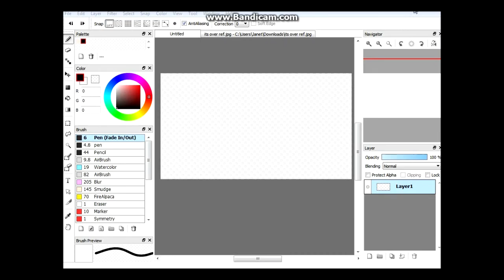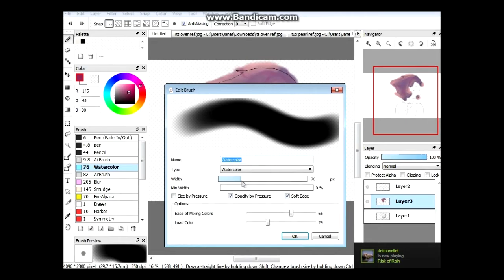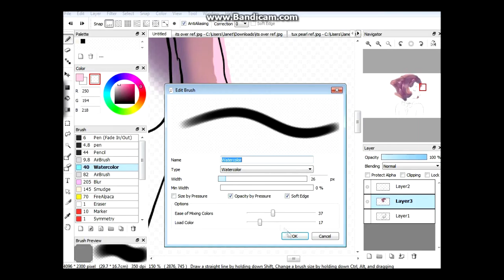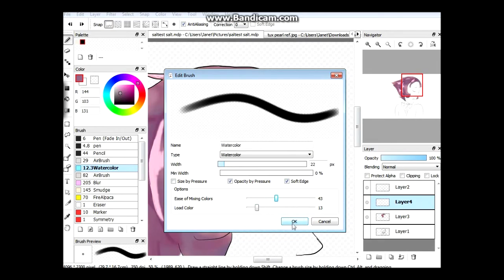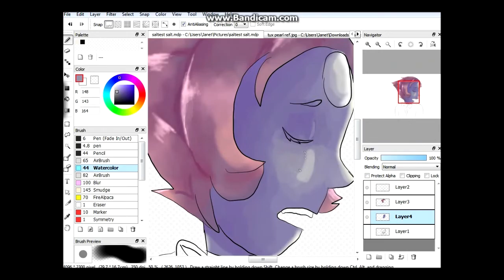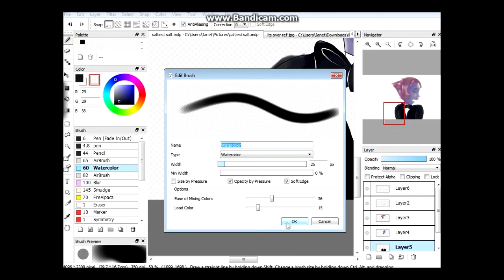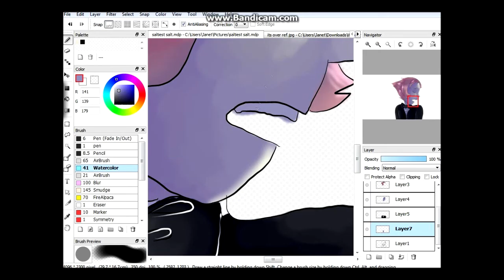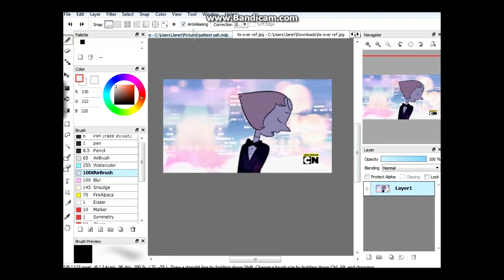Speedpaint - It's Over, Isn't It?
Wowza, I really did spend waayy too much time on this thing. Hope you enjoyed, though.

Pearl, Steven Universe, and all music played is owned by Cartoon Network.